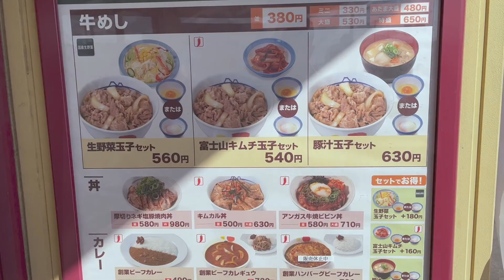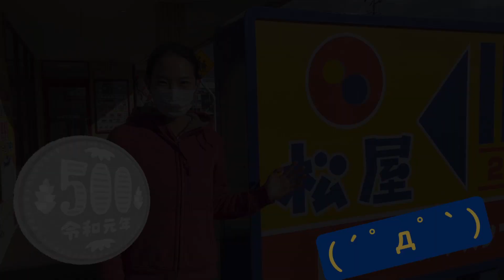One Coin Foods in JP 🤔 滋味和風牛肉在松屋🍛 一姐の覓食日本街頭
相信好多香港人都好掛住去日本食牛肉飯既日子💁🏻‍♀️而最近香港亦開左唔少專係食牛肉飯🐂既店舖如東京チカラめし、SUKIYA すき家等🏪今集一姐帶大家去香港無開分店既松屋🏠食返碗牛肉飯🍛帶領大家重温昔日美好旅行時光😄

Let's have valuable Japanese beef rice together with Jessica in Matsuya💁🏻‍♀️

松屋の牛丼定食は安くておいしい